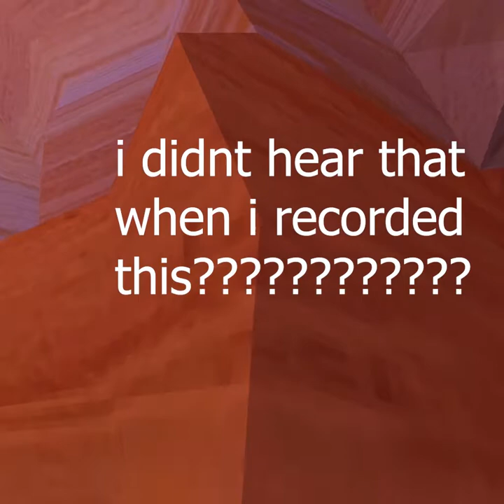NEW WINTER UPDATE